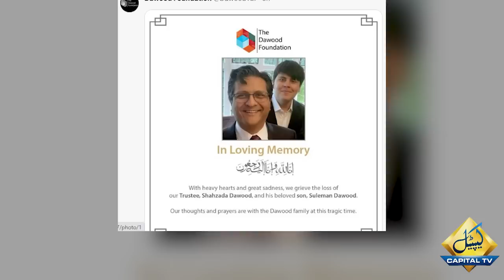Why Shahzada Dawood will be remembered? | Titanic submersible updates | Capital TV